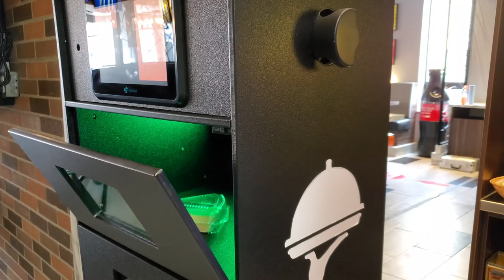Sir Steward : robots de livraison autonomes pour restaurants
Le robot-livreur Sir Steward est la solution de livraison aux tables automatisée qui vous permettra de gagner en efficacité dans votre restaurant. Il vous permet de servir plus de clients en moins de temps. Pendant que vos serveurs prennent les commandes aux tables, le robot-livreur apporte les repas à d'autres clients qui ont déjà commandé, directement à leur table. Il travaille en collaboration avec vos serveurs en les aidant dans la livraison de la nourriture aux tables dans les plus brefs délais.

Une journée dans la vie d'un serveur peut représenter beaucoup de déplacements entre l'ordinateur de commandes, les tables, la cuisine et la caisse. En confiant la livraison des plats au robot-livreur, vous permettez à vos serveurs de se concentrer sur le service à la clientèle tout en réduisant leurs déplacements à travers tout le restaurant.

Le fonctionnement du robot de livraison est simple :

1. Le cuisinier dépose le plat commandé dans un compartiment du robot et lui indique la table à servir.
2. Le robot-livreur apporte la commande lui-même à votre client.

Grâce aux compartiments fermés du robot, la nourriture est protégée pendant toute sa livraison. Le robot de livraison autonome aux tables est un véritable serveur sur roulettes. Il n'est jamais en retard, jamais malade et s'occupe lui-même de se recharger.

Les avantages du robot-livreur Sir Steward :

- Il s'intègre facilement à un système de commande libre-service qui permet à vos clients de commander eux-mêmes (via une application) ce qu'ils désirent;
- Il fait le service aux tables de façon complètement autonome;
- Il se recharge tout seul;
- Il simplifie le travail de votre équipe et vous fait économiser temps, argent et énergie!
- Et ce n'est pas tout, il s'installe et s'intègre facilement à tous les environnements sans avoir besoin d'ajouter des capteurs, rails ou autres. Le robot-livreur se déplace tout seul, sans nuire au travail de votre équipe.

Optimisez le travail de vos serveurs en laissant le robot-livreur Sir Steward apporter les plats à vos clients directement à leur table. Il deviendra un allié de taille pour le service aux tables dans votre restaurant. Apprenez-en plus sur le robot-livreur Sir Steward et ses nombreuses possibilités au